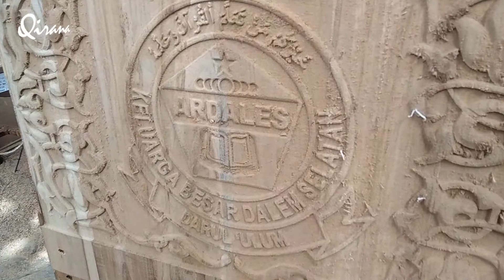Teak Wood Processing in Qirana Furniture.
QIRANA FURNITURE, builds a wide range of furniture products both indoor and outdoor needs. Having experience more than 20 years, we provide not only teak and stainless steel furniture but also a wide  range of collections of iron, aluminium, natural and synthetic wicker furniture as well as the combination of those materials. All of which come in the highest standard of quality.

We have a complete collection of products to decorate your home and garden, from chairs, tables, various kinds of sun loungers, garden benches, planter box, parasols, and garden lamp. All made done by skilled hands with the best quality raw materials from Indonesia.

QIRANA FURNITURE is responsible for our manufacturing activities for environmental change by obtaining SVLK certification from the Indonesian government (which has similar degree to FLEGT in Europe) and all our products come from legal sources and all our exports are accompanied by V -Legal documents.

Sustainable plantation program is purposed to solve the negative effects of deforestation, such as flood, landslide, the availability of clean water and others, also is purposed to manage the soil. Finest wood is produced only from fertile soil, sustainable plantation is able to manage pests and pathogens, in order to produce only finest wood.

Wood drying is an essential process that should be considered as the initial step before processing the timber into furniture product. This process can keep the ideal index of the Moisture Content of the woods ranging from 8% to 14% which can prevent the woods from shrinking and can keep the strength, elasticity and hardiness of the woods. We have our own Kiln Chamber, so that all of the wood drying process is under control and manageable in order to fulfill the standard quality of making the best furniture products.

Every piece of our furniture is manufactured and quality controlled with attention. Good joints (are designed as mortise and tenon), well constructed, high grade brass hardware, good quality glue, smooth sanding finished and packaged securely will ensure that our product comes to the customer’s place at good condition. Most of our products are made in knockdown system in order to make them simple to pack and reduce the delivery cost.

Address  : Jl. Ketileng Indah I/20 Semarang Jawa Tengah Indonesia 50272